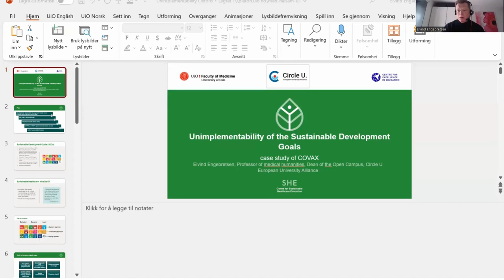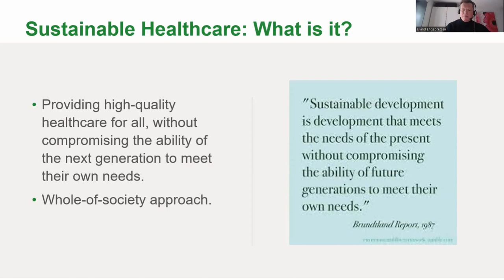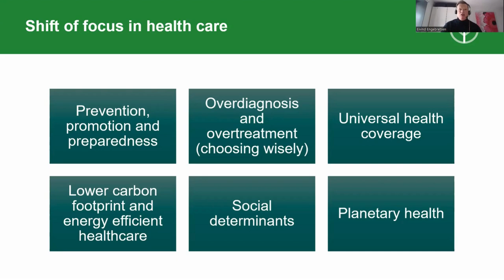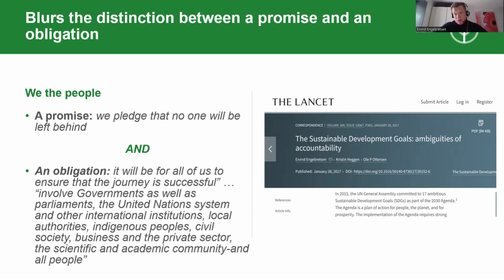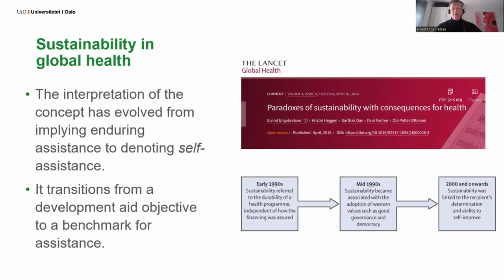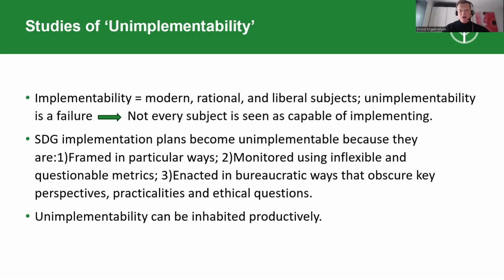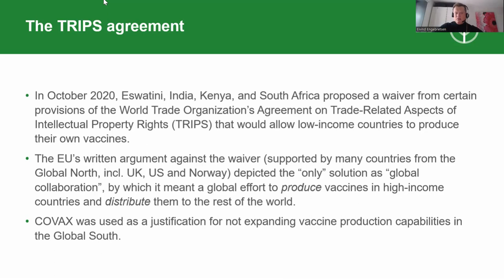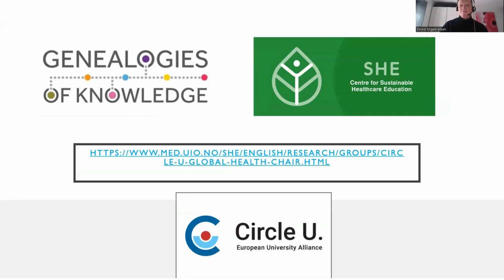Unimplementability of SDGs by Prof Eivind Engebretsen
Lecture by Prof Eivind Engebretsen at University of Oxford 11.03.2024